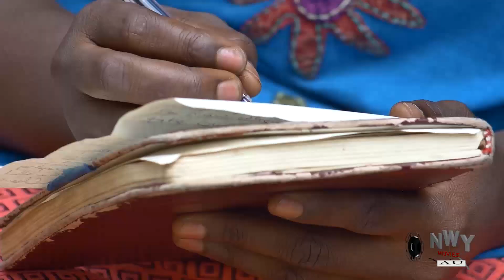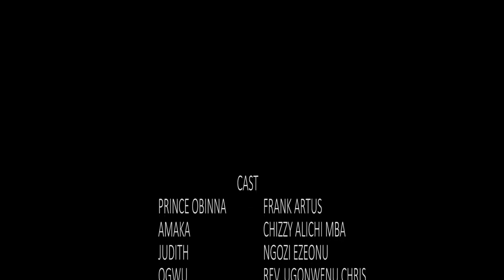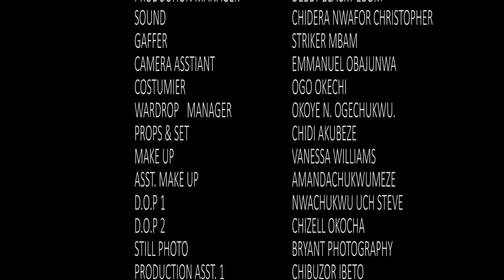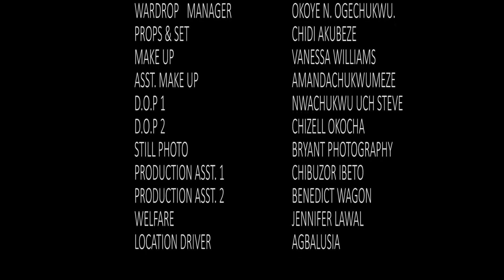DON'T BREAK MY HEART FULL MOVIE - CHIKE DIKE | CHIZZY ALICHI 2023 EXCLUSIVE NOLLYWOOD MOVIE